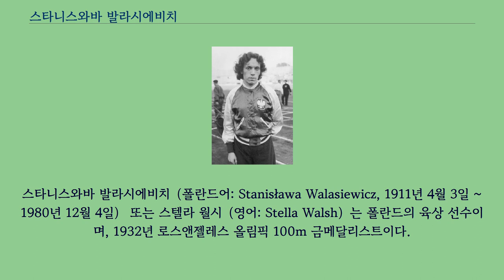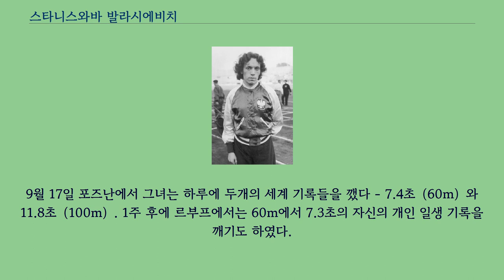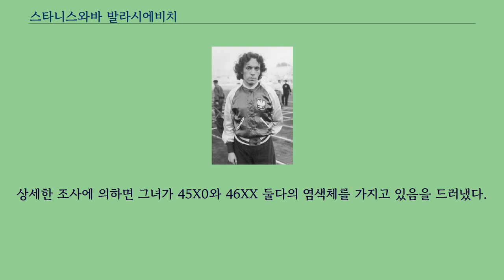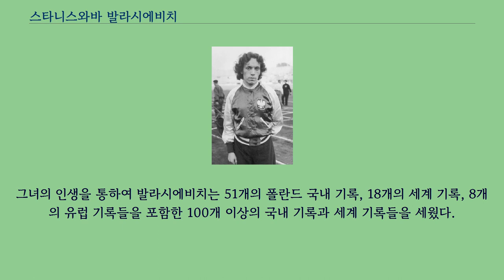스타니스와바 발라시에비치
스타니스와바 발라시에비치（폴란드어: Stanisława Walasiewicz, 1911년 4월 3일 ~ 1980년 12월 4일） 또는 스텔라 월시（영어: Stella Walsh）는 폴란드의 육상 선수이며, 1932년 로스앤젤레스 올림픽 100m 금메달리스트이다.
사후, 부검에서 남성의 성기를 일부 가진 남녀중간몸이라는 사실이 밝혀졌다.
비에즈호프니아（현재의 브로니차 군）에서 율리안 발라시에비치와 베로니카 발라시에비치 부부 사이에서 태어났다.
3개월 때에 그녀의 가족은 미국으로 이주하여 부친이 제철소 근로자로서 직업을 찾은 오하이오주 클리블랜드에 정착하였다.
가족은 그녀에게 그녀의 폴란드어 세례명인 "스타시아"라고 불렀는데, 후에 영어식으로 "스텔라"로 불렸다.
발라시에비치는 클리블랜드에서 공립 학교에 다니면서 자신의 육상 경력을 시작하였다.
빠르고 민첩한 그녀는 1927년 클리블랜드 프레스 신문사에 의하여 시작된 미국 올림픽 팀에 들어가는 경연에서 쉽게 우승하였다.
하지만, 발라시에비치는 미국 시민권자가 아니었고 21세가 될 때까지 시민권을 얻지 못하였다.
1928년 암스테르담 올림픽에서 원반던지기 금메달을 획득한 할리나 코노파츠카의 성공은 발라시에비치가 폴란드인 분포 지역들 사이에서 폴란드인 스포츠와 애국적인 기구인 소코우（Sokół）의 지방 지점에 가입하는 데 영향을 주었다.
포즈난에서 열린 소코우 운동의 범슬라브 대회가 열리는 동안에 그녀는 자신의 첫 주요 국제 승리를 거두었다.
그녀는 60m, 100m, 200m 400m 종목은 물론 멀리뛰기에서 5개의 금메달을 획득하였다.
그녀는 폴란드에 머물고 폴란드 국가대표 육상 팀에 가입하는 데 요구되었으며 지속적으로 미국에서 열리는 여러가지 도전과 경기들에서 뛰었다.
1920년대 후반에 그녀는 이미 잘 알려진 육상 선수였다.
아마추어로서 그녀는 클리블랜드에서 사무관으로 일하기도 하였다.
아직도 미국 시민권을 가지지 않은 동안에 발라시에비치는 "스텔라 월시"라는 이름 아래에서 몇몇의 미국 국내 선수권 대회들에 참가하여 우승하였다.
그녀의 주간 육상 선수권의 일부로서 클리블랜드 시는 그녀에게 자동차를 수여하였다.
결국 미국 시민권을 신청하였다.
자신의 시민권 선서식이 있기 이틀 전에 마음을 바꾸어 대신 뉴욕에 있는 폴란드 영사관에 의하여 그녀에게 제안된 폴란드 시민권을 차용하였다.
1932년 로스앤젤레스 올림픽에서 그녀는 폴란드를 대표하였다.
100m의 예선들과 준결승전에서 둘다 현재 세계 기록 11.9초를 동일하게 한 발라시에비치는 결승전에서도 되풀이하여 우승을 거두었다.
같은 날에 원반던지기 종목에서는 9명들 중에 6위를 하였다.
폴란드로 귀국하면서 그녀는 거의 즉시로 잘 알려진 인간이 되었다 그녀는 그디니아 항구에서 거창한 관중들에 의하여 환영을 받았으며, 며칠 후에 그녀의 성과들로 메리트 훈장의 황금 십자가를 수상하였다.
또한 그녀는 다시 스포츠에서 가장 인기있는 폴란드인이었으며 그 타이틀을 3년 동안 보유하였다.
1933년의 다음 시즌을 부상과 함께 시작한 그녀는 폴란드 스케이트 선수권 대회에 나가는 데 유기되었다.
하지만 그녀는 빨리 회복되었고 활동 경력에 돌아왔으며 프라하에서 달리는 데 실패하고 말았다.
봄에 바르샤바에서 열린 선수권 대회에 나온 그녀는 80m 허들, 800m 릴레이, 멀리뛰기를 포함한 9개의 금메달을 획득하였다.
9월 17일 포즈난에서 그녀는 하루에 두개의 세계 기록들을 깼다 - 7.4초（60m）와 11.8초（100m）. 1주 후에 르부프에서는 60m에서 7.3초의 자신의 개인 일생 기록을 깨기도 하였다.
그녀의...